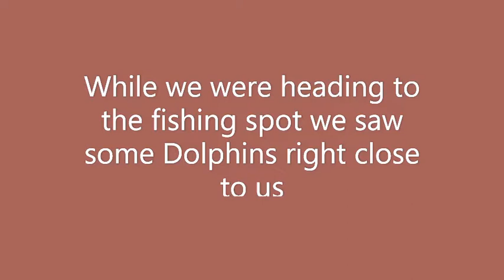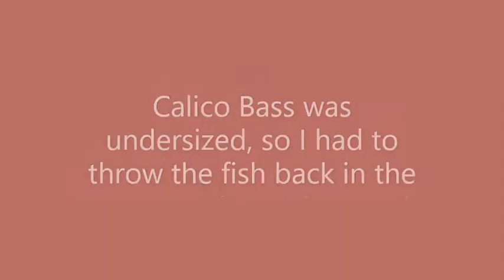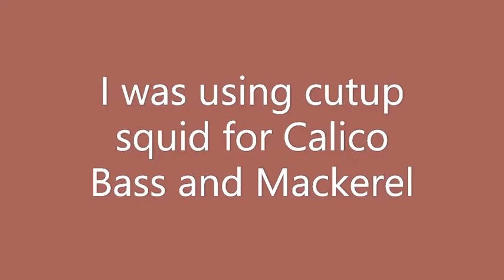Daily Double Sportfishing Dolphins Spotted and Catching Calico Bass and Mackerel!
Introduction 0:00
Dolphins Spotted 01:00
Fishing 04:50
Ending 09:42

Fishing equipment

The first fishing pole  I used is
Tiger ugly stick rod and
Tidewater reel

The fishing line I was on Tiger ugly stick and Sougayilang reel is
 25-pound test spectra

The fishing rig  I was using on bait is
egg sinker rig

The bait I was using was Cut-up Squid Bait

sf-applause_01

The Mind Sweepers  Rancid Life  Laid Back  (Music Non-Copyrighted)
Garret Bevins Infinite
So clear
(Music Non-Copyrighted)